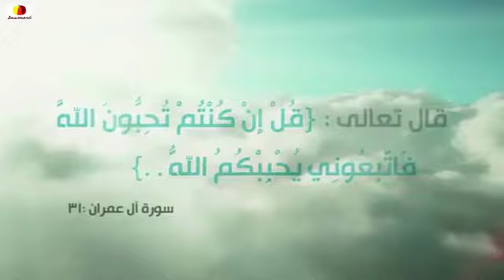Когда Пророк ﷺ стал носить кольцо?